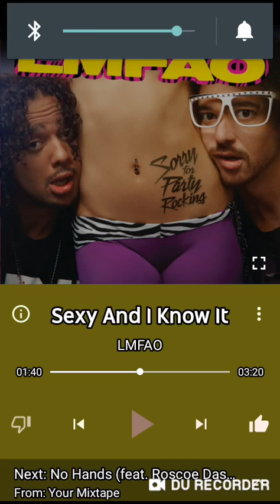Sexy and i know it by LMFAO